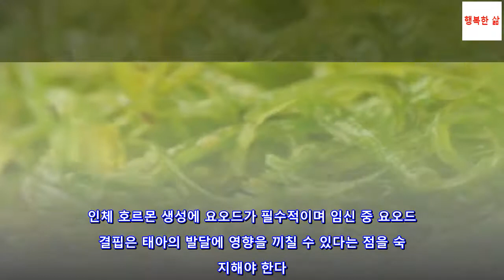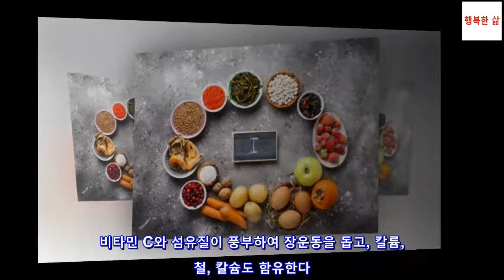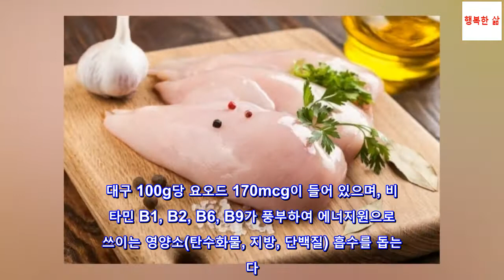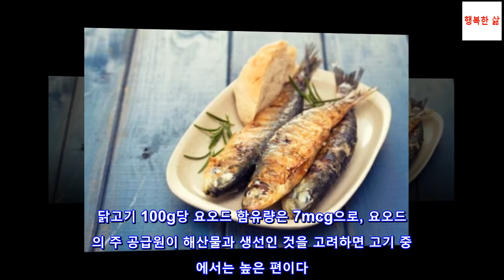요오드 섭취를 위해 꼭 먹어야 할 7가지 음식